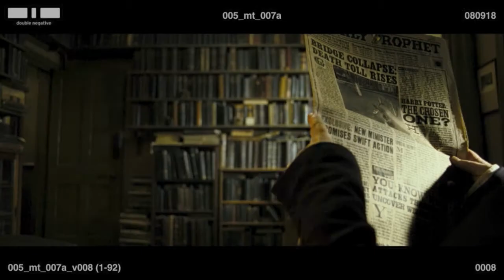Naveen Medaram Vfx Showreel 2012